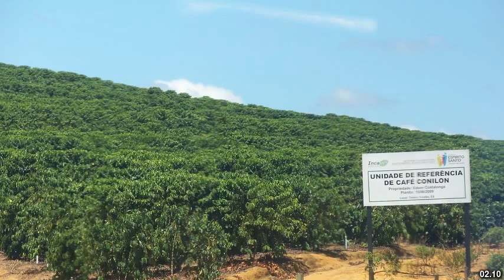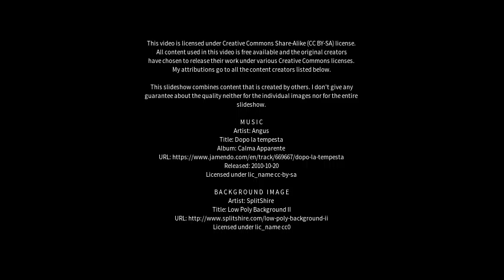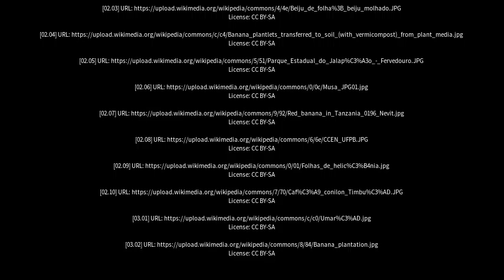Best places to visit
Best places to visit - Bananeiras (Brazil) Best places to visit - Slideshows from all over the world - City trips, nature pictures, etc.